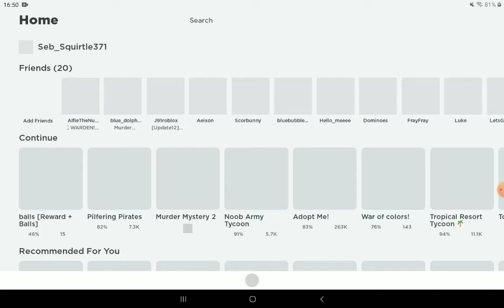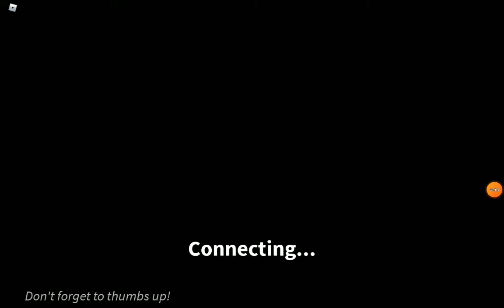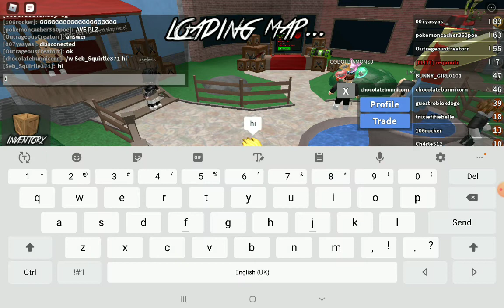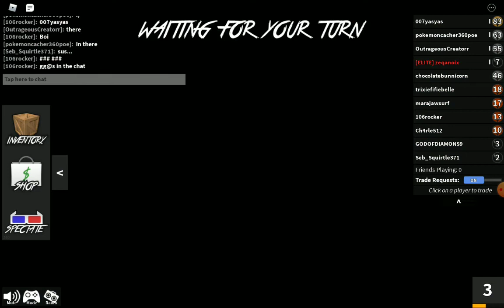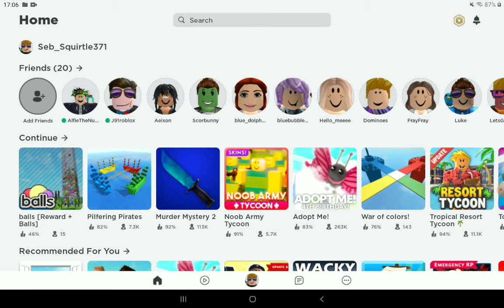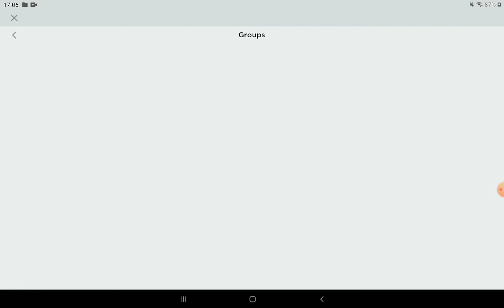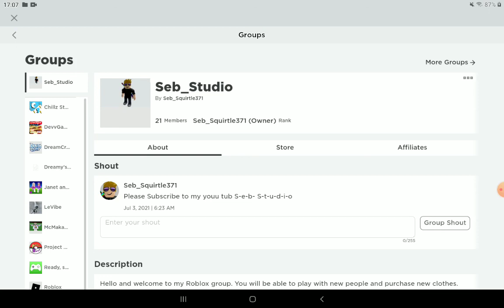Playing Murder Mystery 2 And Revealing Roblox Group!